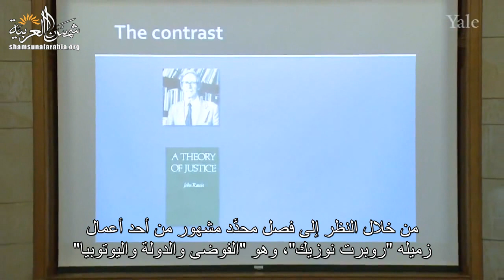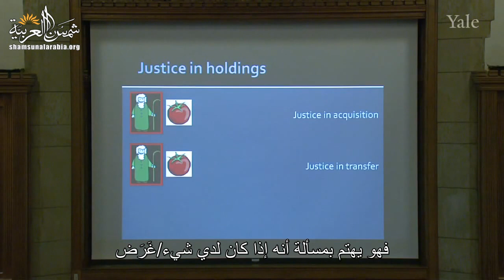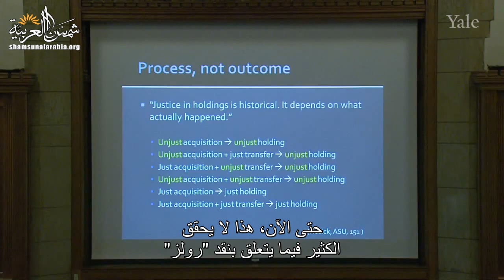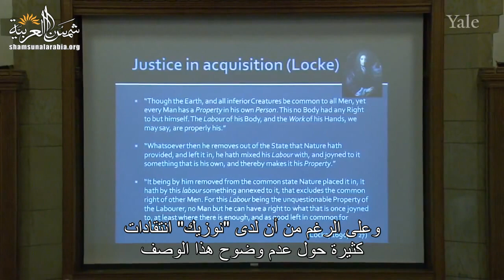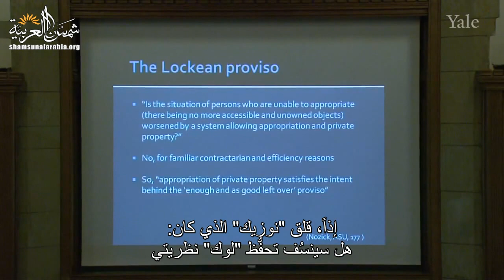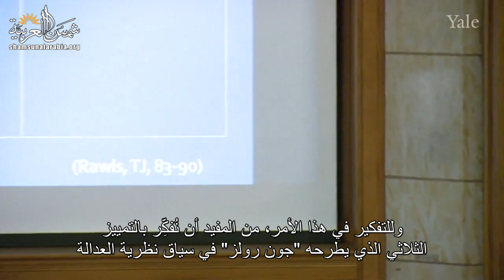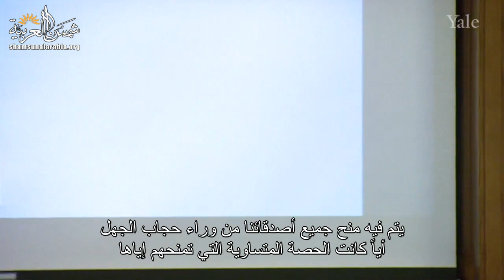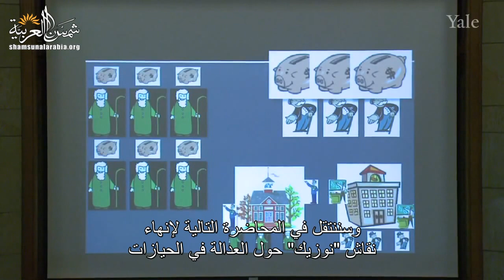الفلسفة والطبيعة البشرية (جامعة ييل) المحاضرة 22: المساواة 2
Yale
المحاضرة الثانية والعشرون من مساق "الفلسفة وعلم الطبيعة البشرية" من جامعة "ييل" للبروفيسور "تامار جيندلر"
وهي عن المساواة

00:00 - "الفصل الأول: التعريف بـ "نوزيك
06:28 - الفصل الثاني: العدالة في الحيازات
18:22 - الفصل الثالث: تحفُّظ "لوك"
30:42 - "الفصل الرابع: حجة "ويلت تشامبرلين

تعريف بموقعنا